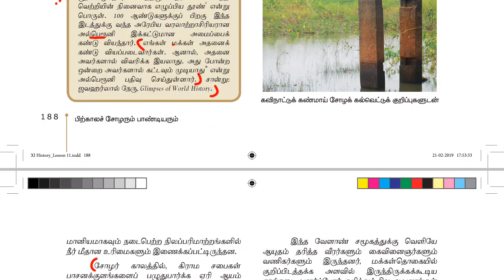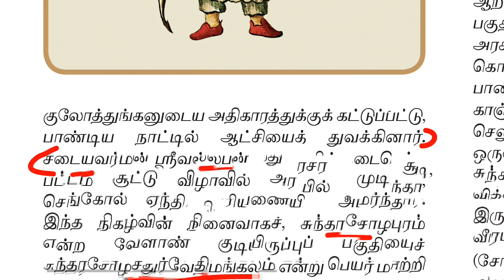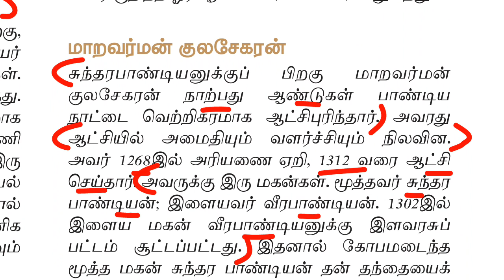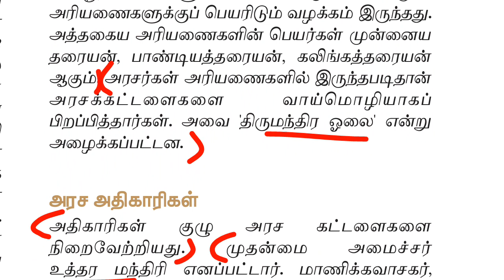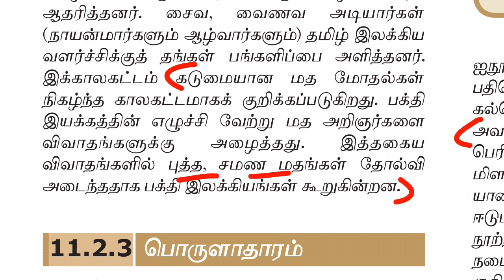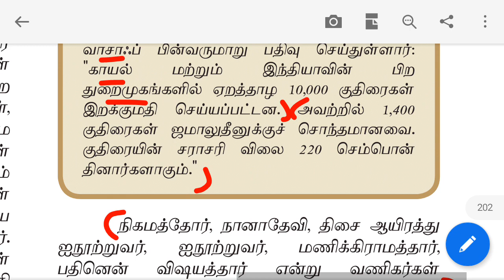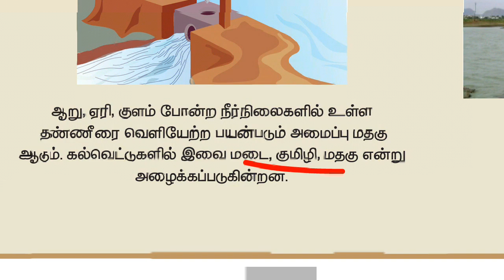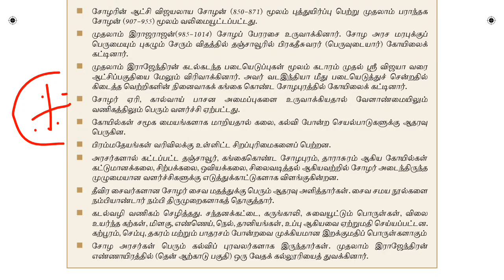11th new book history vol 1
11th new book history vol 1